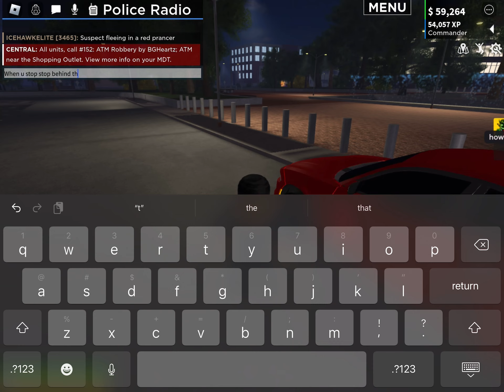September 26, 2022